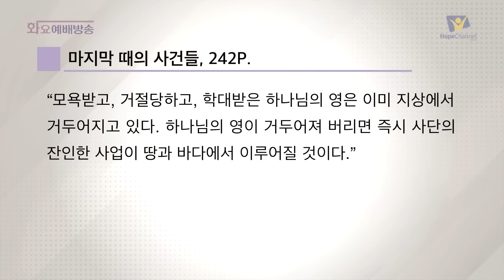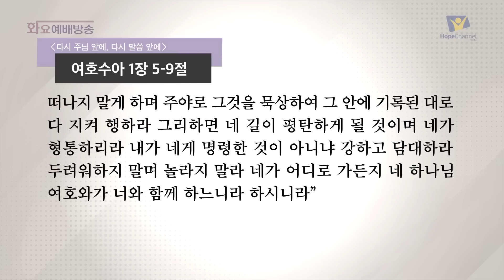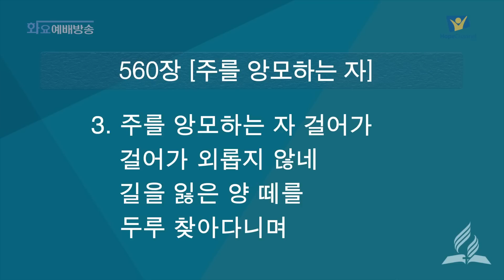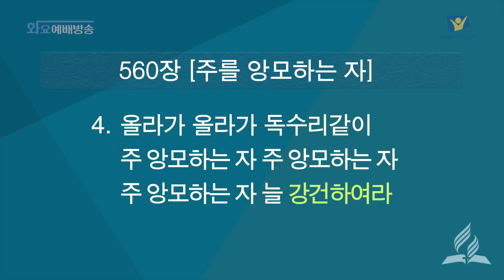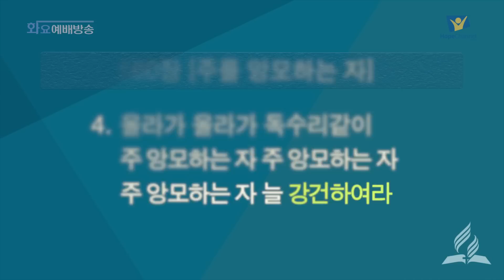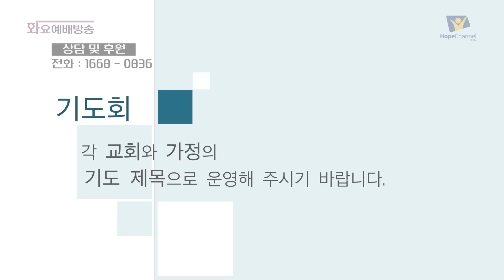[화요예배 전체] 다시 주님 앞에, 다시 말씀 앞에 - 이재진 목사